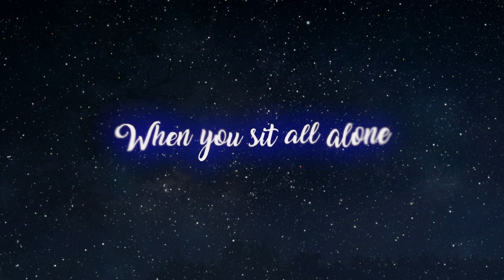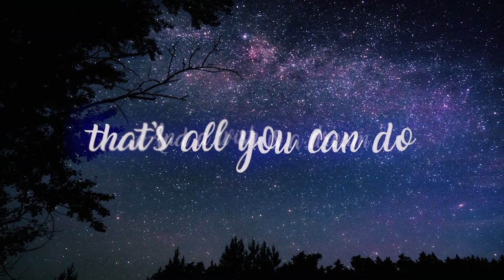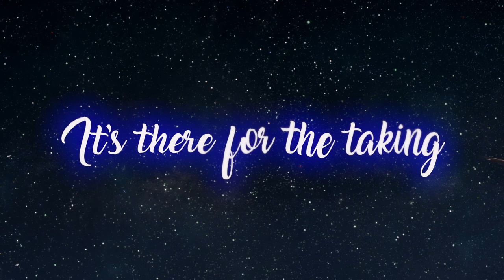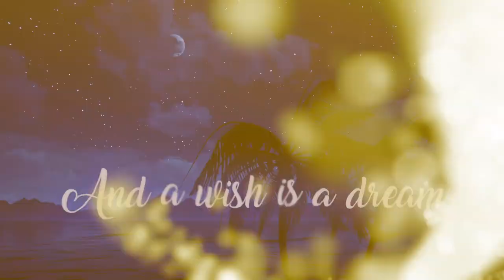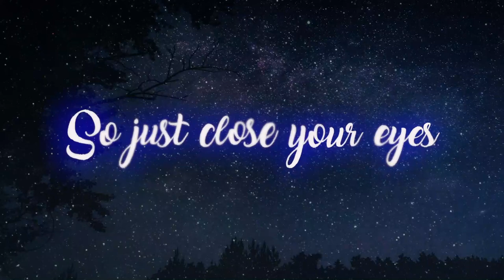Make a Wish (Official Lyric Video) • Robert E. Person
“Make a Wish” (Official Lyric Video) by Robert E. Person; written by Reuben Brown. Available via IndieBlu Music